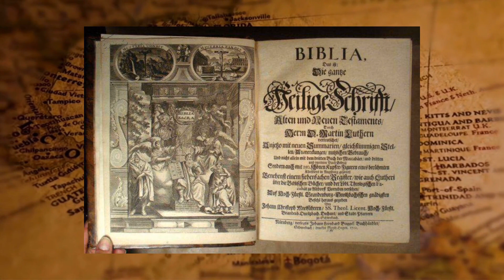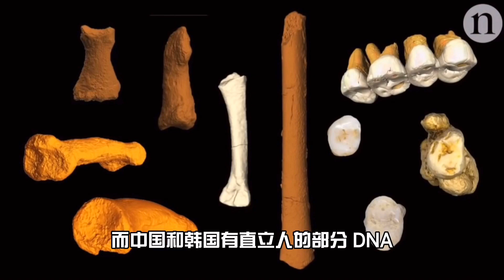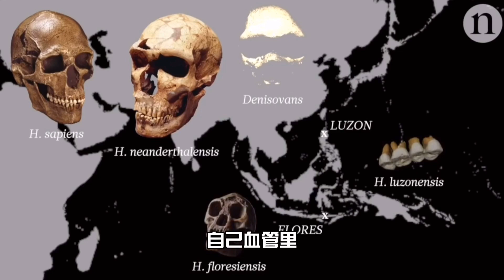深度解析各国之间的血缘关系，中国、美国、澳大利亚是亲戚？白种人黑种人黄种人是同一物种吗？【裴嘟嘟】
白种人黑种人黄种人是同一物种吗？各国之间的人有血缘关系吗？我们不得不说一段人类见不得光的秘密！深度解析各国血缘关系！
中美澳是亲戚？
解析各国血缘关系
「裴嘟嘟」
我们永远不能停止对世界的探索。
致敬生活，分享我的一些思考，
在这个频道里我们会定期更新有趣的奇闻怪事，科学探索，冷知识，
不吹不黑，温柔科普，跟我一起涨姿势吧！
有兴趣的话我们就影片里见咯！